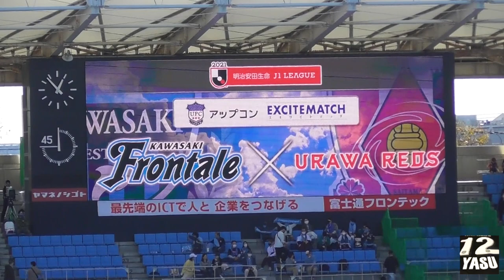2021.11.3 J1-34節【始Q式】高橋 尚子さんが等々力陸上競技場で蹴る！